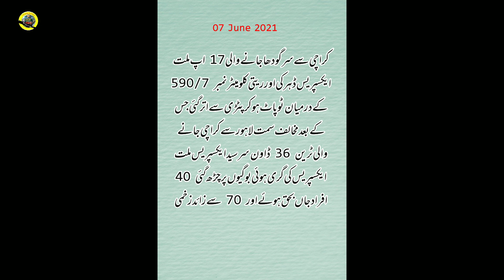36dn SIR SAYYED EXPRESS Hit With The Derailed Coaches Of 17up MILLAT EXPRESS Near Deharki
کراچی سے سرگودھا جانے والی17 اپ ملت ایکسپریس ڈہرکی اور ریتی کلو میٹر نمبر 590/7 کے درمیان ٹو پاٹ ہو کر پٹڑی سے اتر گئی جس کے بعد مخالف سمت لاہور سے کراچی جانے والی ٹرین 36 ڈاون سر سید ایکسپریس ملت ایکسپریس کی گری ہوئی بوگیوں پر چڑھ گئی 40 افراد جاں بحق ہوئے اور 70 سے زائد زخمی ہوئے۔۔۔